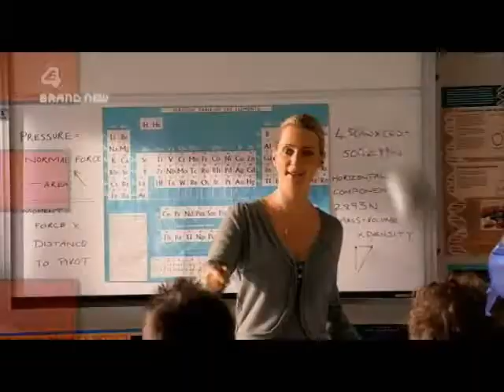Dogface Season 1 Episode 3 Part 1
Dogface. A hilarious British comedy show from E4. I have no idea why they decided to cancel the show after only 4 episodes.